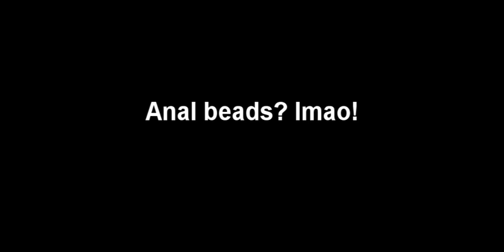A day with Jessika